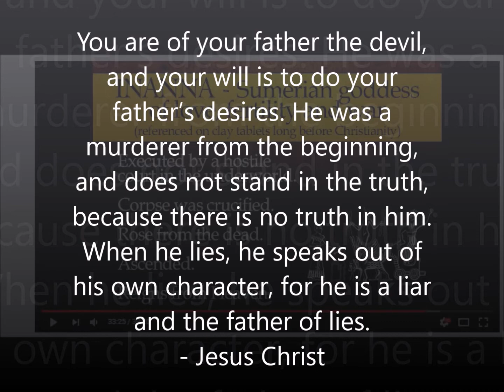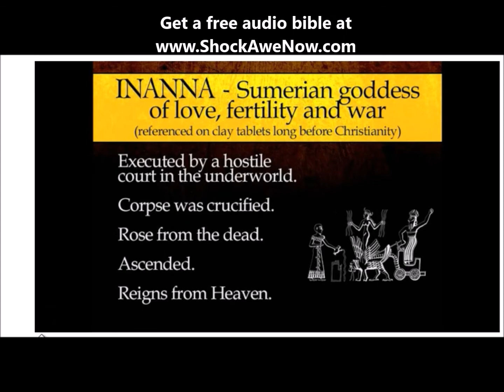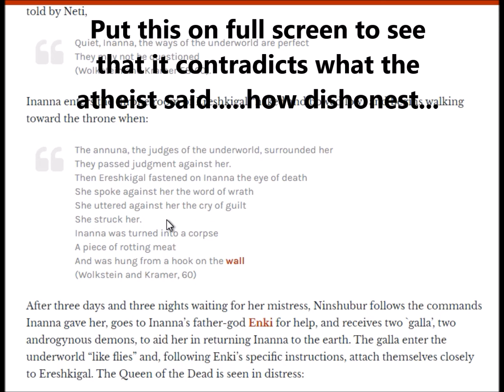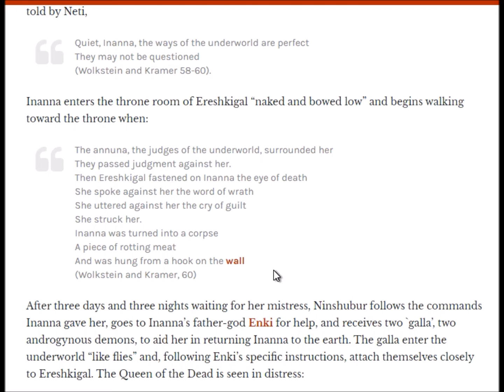The Lying atheist